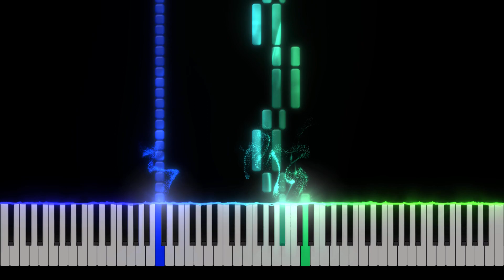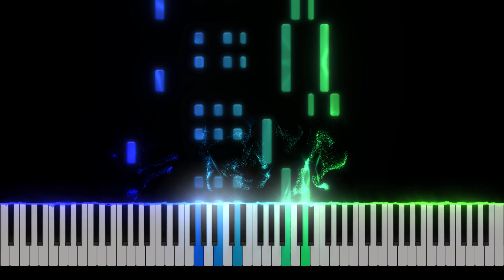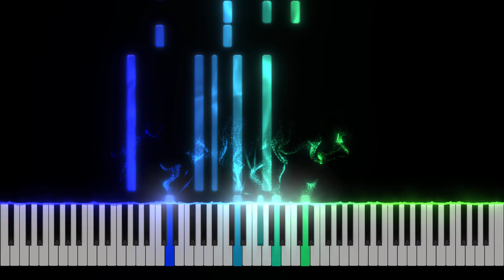Tchaikovsky: Anastasie-Valse, TH 119 - Piano Tutorial [Nivek.Piano]